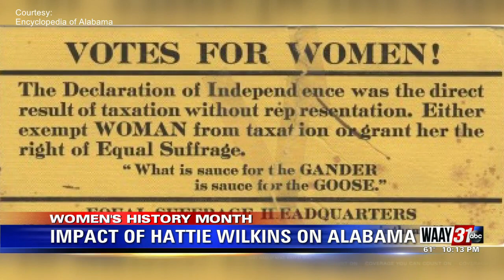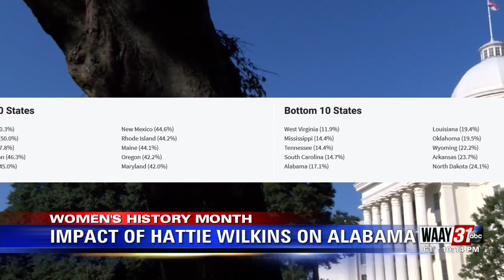Impact Of Hattie Wilkins On Alabama